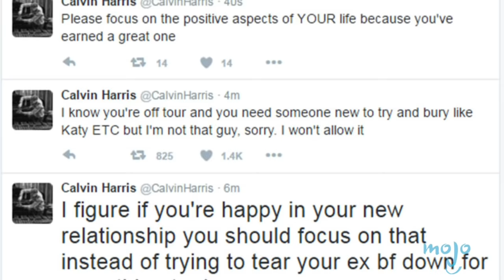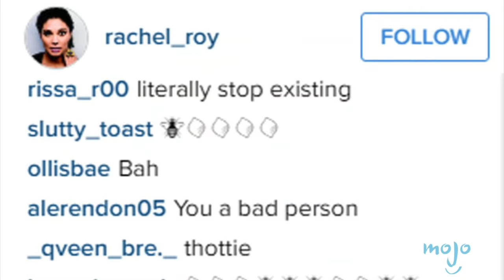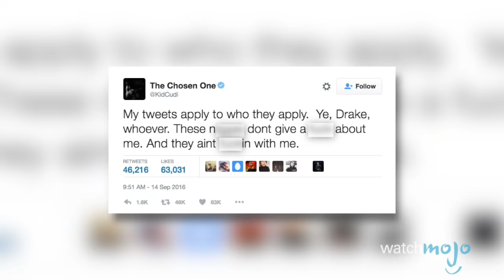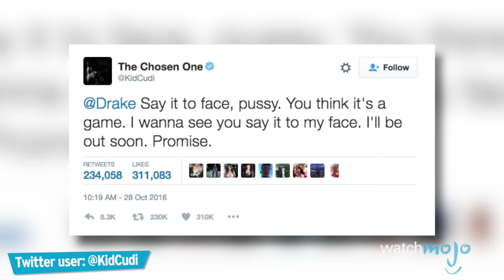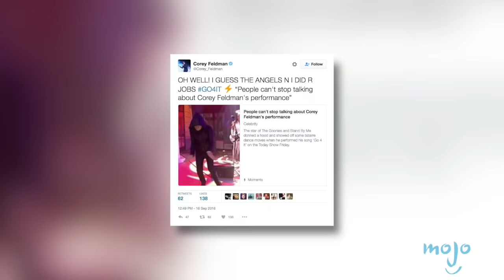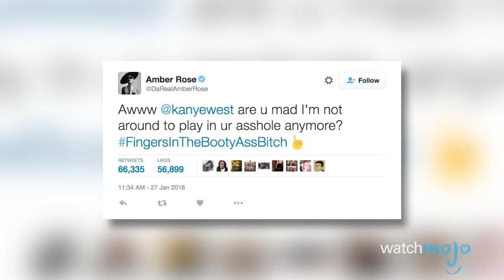Top 10 WTF Moments in Music 2016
2016 was a year full of WTF moments, especially when it comes to music. Welcome To WatchMojo.com and today we’ll be counting down the top 10 most WTF moments in music for the year of 2016. For this list, we’ll be touching on the Kid Cudi beef, the “Beyhive”, Birdman, the iPhone bluetooth debacle, Jesse Hughes, Taylor Swift and her ex Calvin Harris, Corey Feldman’s awful performance on the Today Show, all the musicians we lost this year and Kesha’s legal disputes. Buckle up, you’re in for some serious head-scratching.

Our Magazine!! Learn the inner workings of WatchMojo and meet the voices behind the videos, articles by our specialists from gaming, film, tv, anime and more. VIEW INSTANTLY: goo.gl/SivjcX

00:44 #10:  Taylor Swift vs. Calvin Harris
01:46 #9:  Birdman Goes Off on “The Breakfast Club”
02:59 #8:  Beyhive Mistakes Rachael Ray for Rachel Roy
03:53 #7: Jesse Hughes
04:38 #6:  Kid Cudi’s Beef with Drake & Kanye
05:38 #5:  Corey Feldman’s “Today Show” Performances
06:37 #4:   iPhone Goes Wireless
07:29 #3, #2 & #1: ?

Special thanks to our user Jesse Polowin for suggesting this idea, check out the voting